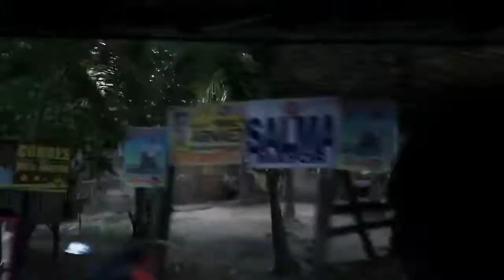Pedicab ride in Tanjay 2016